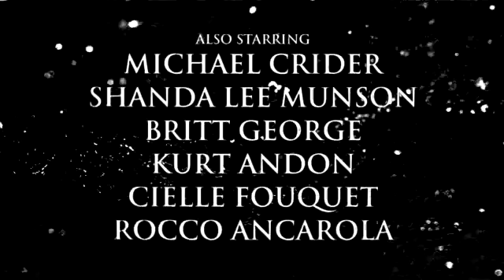Cathedral Canyon, Greedy Trailer, Final HQ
Winner of Audience Choice for Best Feature Film at the Palm Beach Intl Film Festival. Special Recognition at the Women's Worldwide Film Festival.
All proceeds go back to MoviesMakingADifference 501c3 to directly aid survivors of Child Slavery, Human Trafficking, Child Marriage, Child Labor and Spiritual Abuse in the U.S.